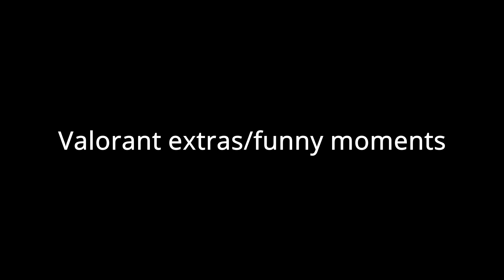Valorant try not to : laugh/cry/gauge your eyes out.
Mario Kart Wii: Mushroom Gorge